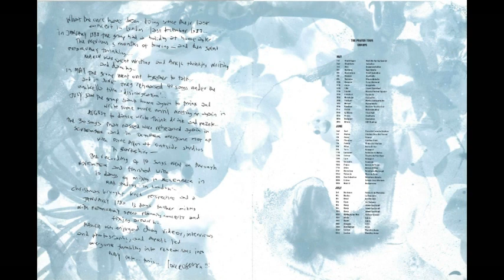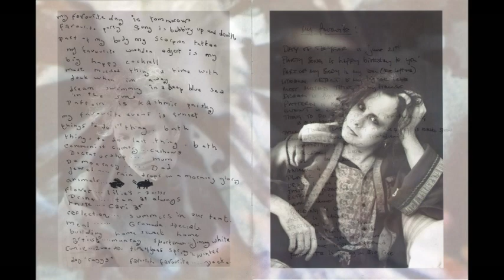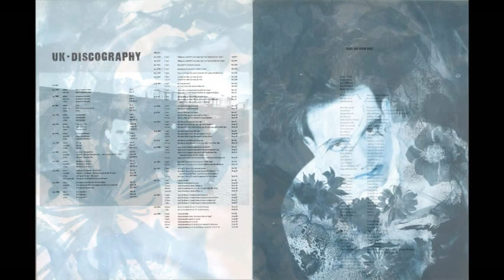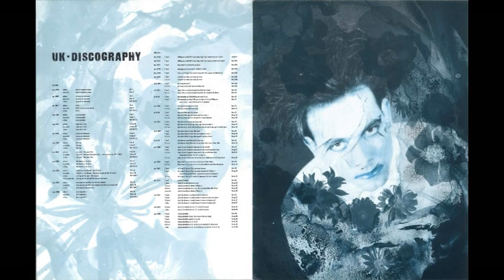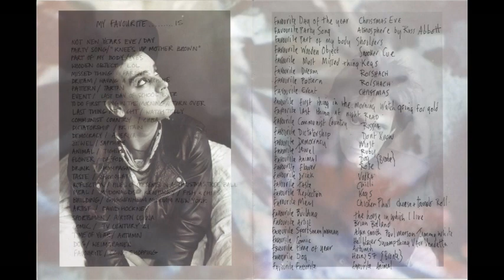The Cure Live Wembley Arena London 24th July 1989 (Audio Only)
Poor quality audio transfer from cassette tape bootleg of The Cure on The Prayer Tour at Wembley Arena, 24th July 1989.

Main Set:
00:00 - Chimes Intro
00:12 - Plainsong
04:38 - Pictures of You
11:18 - Closedown
15:42 Piggy in the Mirror
19:31 - Catch
22:27 - A Night Like This
27:39 - Just Like Heaven
31:37 - Last Dance
36:20 - Fascination Street
41:38 - Primary
45:54 - The Drowning Man
52:08 - Lovesong
55:46 - Charlotte Sometimes
01:00:26 - The Walk
01:04:10 - A Forest
01:17:24 - In Between Days
01:20:52 - The Same Deep Water as You
01:30:02 - Prayers for Rain
01:34:10 - Disintegration

First Encore:
01:41:58 - Lullaby
01:45:37 - Close to Me
01:48:56 - Let's Go to Bed
01:52:13 - Why Can't I Be You? (including The Lovecats)

Second Encore:
02:00:41 - Shake Dog Shake
02:05:34 - Siamese Twins
02:10:34 - One Hundred Years

Third Encore:
02:18:39 - Homesick
02:24:47 - Untitled
02:30:33 - Faith

Fourth Encore:
02:42:36 - M
02:46:35 - Three Imaginary Boys
02:50:52 - Fire in Cairo
02:54:12 - Boys Don't Cry
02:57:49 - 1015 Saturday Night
03:02:24 - Killing an Arab